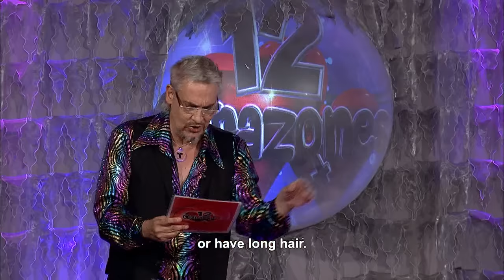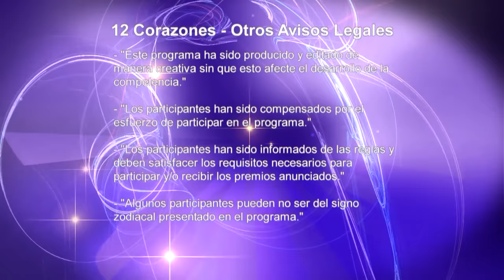12 Corazones💕: 70s Roller Disco Special! | Full Episode | Telemundo English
About 12 Corazones:

12 Corazones (Spanish pronunciation: [ˈdose koɾaˈsones], 12 Corazones) is a Spanish-language dating game show produced in the United States for the television network Telemundo since January 2005, based on its namesake Argentine TV show format The show is filmed in Los Angeles and revolves around the twelve Zodiac signs that identify each contestant. The show is hosted by Penelope Menchaca and features advice from co-host Maximiliano Palacio, an Argentine former polo player turned actor, and Edward'O, an astrologist; Palacio and Edward'O often appear alternately in some episodes and simultaneously in others.

12 Corazones💕: 70s Roller Disco Special! | Full Episode | Telemundo English